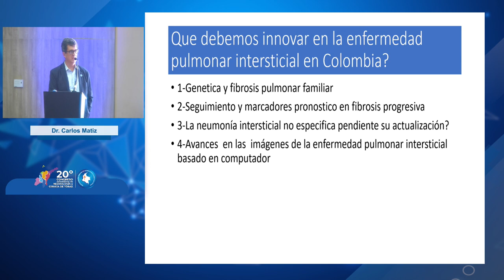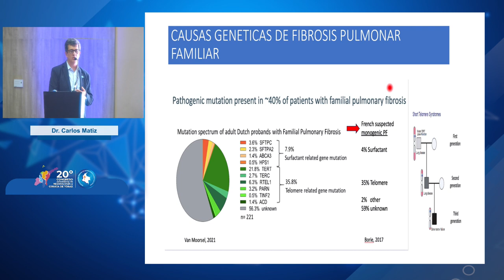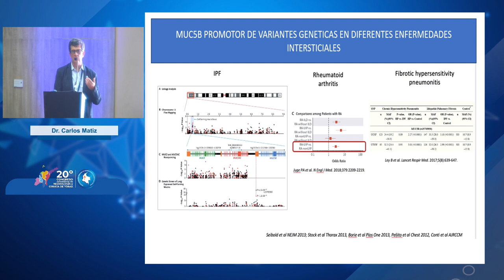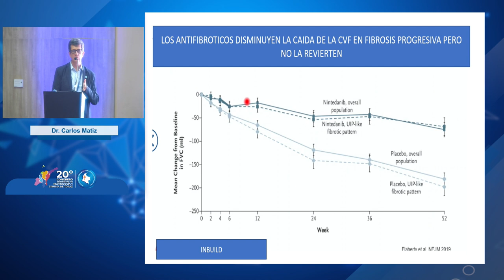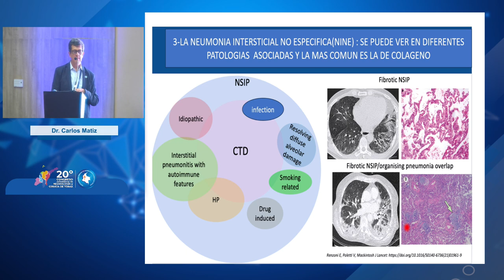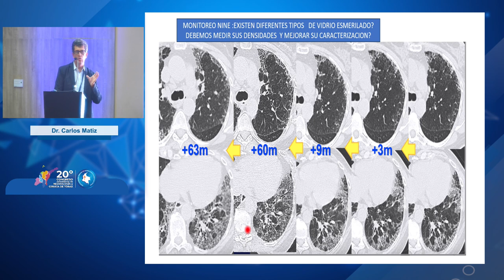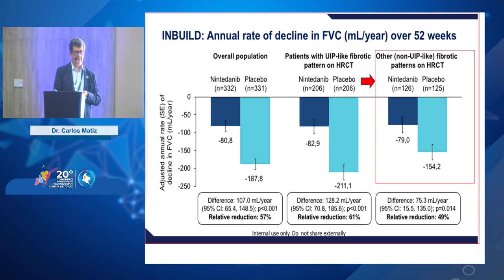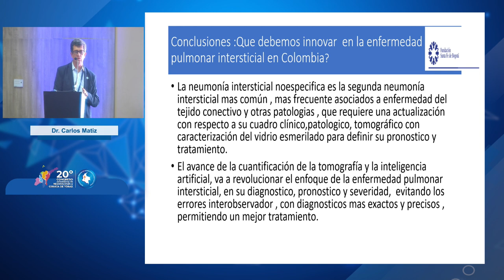Innovación en la EPI en Colombia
Ponente: Dr. Carlos Eduardo Matiz Bueno. Conferencia llevada a cabo en el Salón Amadeus 1 el 27 de septiembre de 2023 - Barranquilla (Colombia).